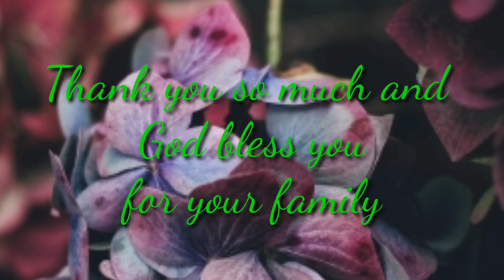Simsakna nanga || Please take care || "Must Jesus Bear the Cross Alone" his music is so good amazing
Most Welcome all of you

Hai an.ching sakantian ka.sae dakchakgipa ong.na ine mol.molna kusi ong.bea ka.sara angni Ma.apa, Mama, Ada, No, Jong, Abi, rang ka.sara angni ripeng skarang banggija mol.molaniko on.a ISOL na.simang sakantinan bangbee patichina mitela ❤💚🙏

I would like to request you please remember and take care my lovely Mother's, and father's, Uncles, brothers,  and sisters, sis, bro, and also my dear friends God bless you thank you ❤💚🙏